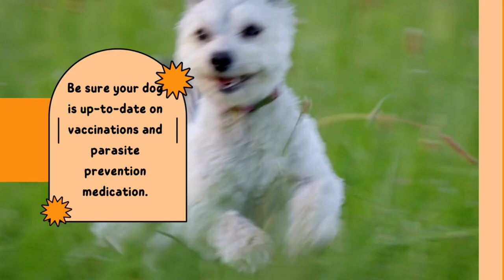Who Takes Their Dog to a Dog Park? We have some safety tips you need to check out!